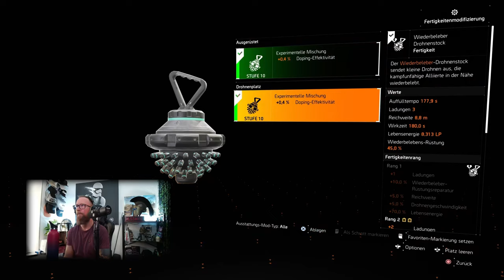DIVISION 2 TRAURIGE ZEITEN HARDCORE DESSANO PART 8 PS5 GAMEPLAY DEUTSCH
Part 8 von Hardcore Dessano

BLEIBT VERBUNDEN!

💻 Stream PC:

📡 Stream & Setup Zubehör:
*Headset Splitter
*3,5mm Klinkenkabel

🕹 Konsolen:
*8bit do
*USB 3.0 zu Lan Adapter